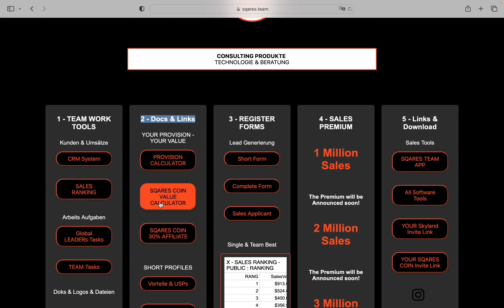V8 Sales Ranking Tools